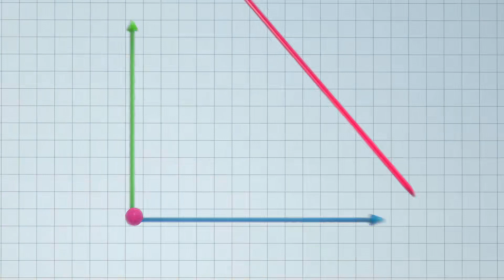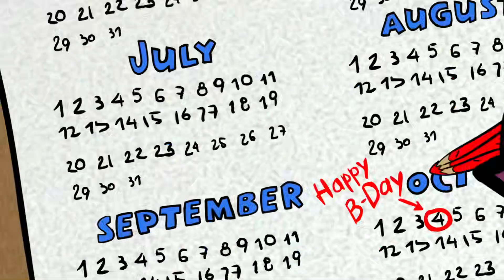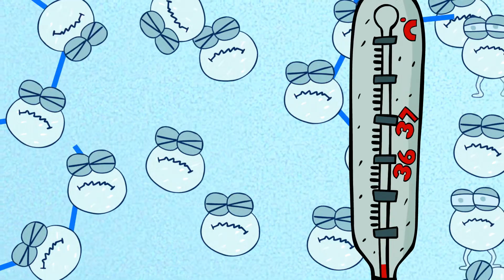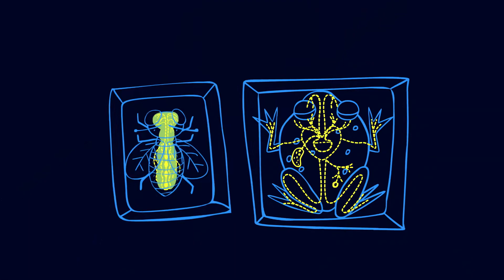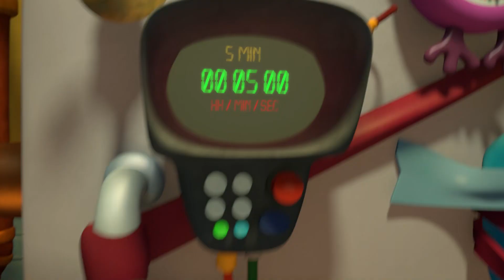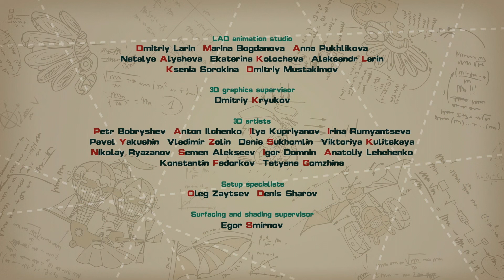Rewind - PinCode | Cartoon for Kids | Learn with KikoRiki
Wally is tired of waiting for all his favorite things, so he comes up with a way to freeze himself so he can hibernate through the boring parts of life. But will he regret this chilly decision? In this episode, kids learn about metabolic conservation and cryogenics.